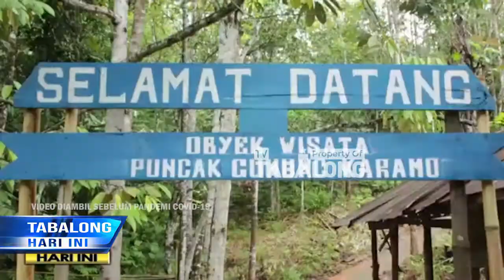4 Ekowisata Di Kawasan Hutan Masih Ditutup, KPH Tabalong : Tunggu Izin Provinsi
Kesatuan Pengelolaan Hutan Kabupaten Tabalong, Hingga Saat Ini Masih Menutup Ekowisata Yang Pihaknya Kelola Bermitra Dengan Masyarakat Setempat. Penutupan 4 Ekowisata Tersebut Masih Diberlakukan Hingga Ada Izin Dari Dinas Kehutan Provinsi Kalsel.